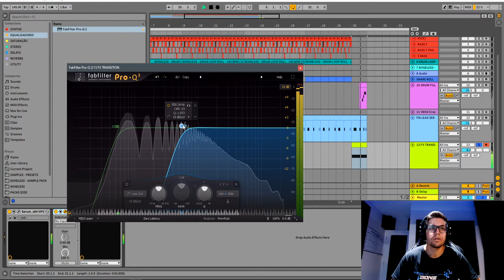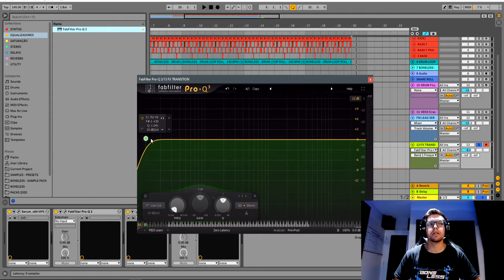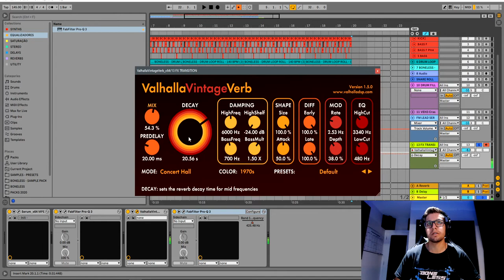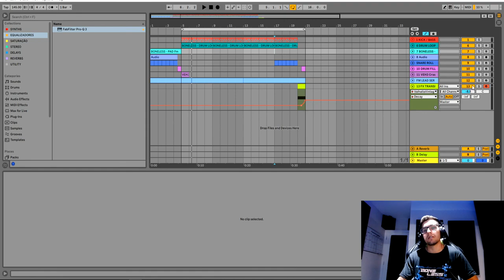Psytrance Sound-Design: Como criar um efeito de transição [SERUM]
Neste vídeo você vai aprender a sintetizar um efeito de transição irado, podendo tornar sua musica mais profissional.